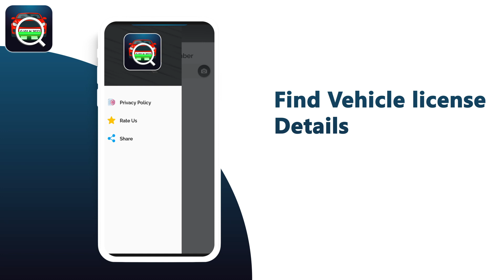RTO Vehicle,Car Insurance Info V3